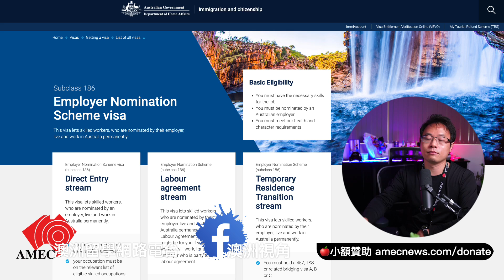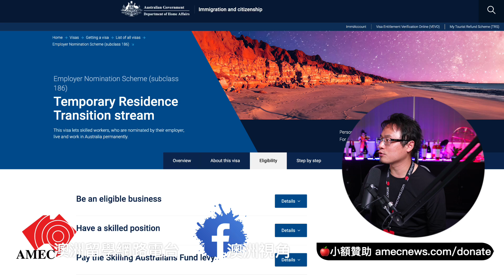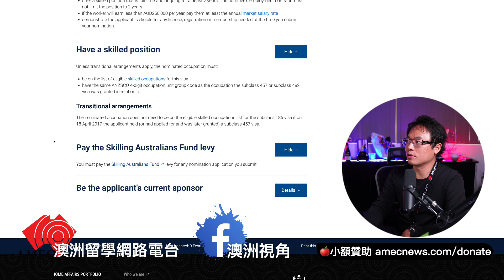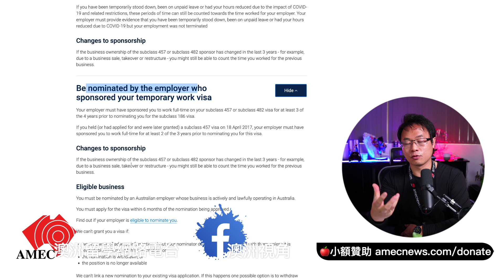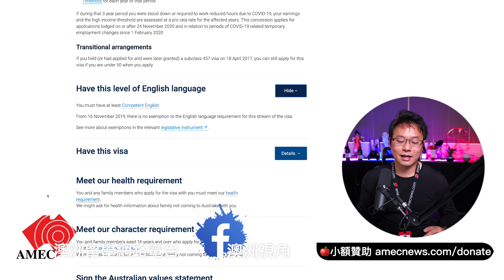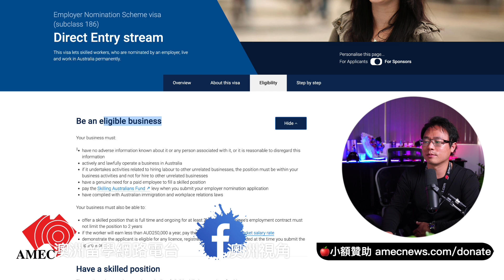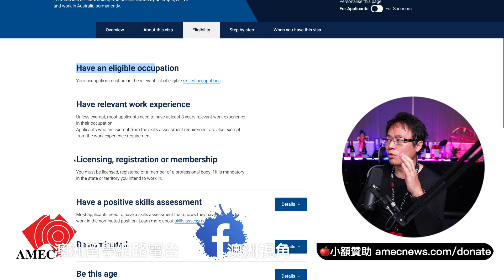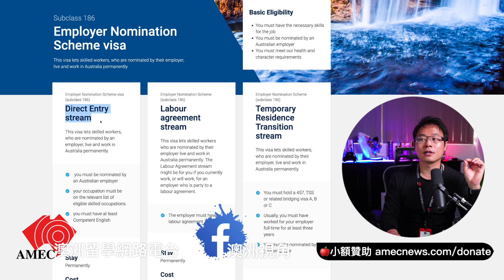雇主擔保PR篇章【ENS 186簽證】完全解說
今天的視頻來跟大家解說「雇主擔保簽證」186，如何取得PR！